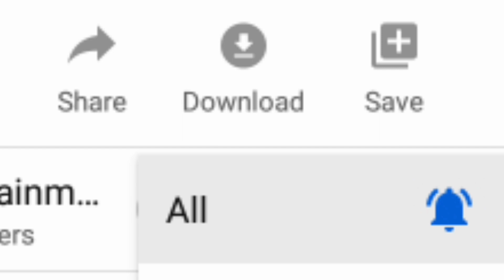date of birth and death certificates: can now be obtained at your service and cse centers